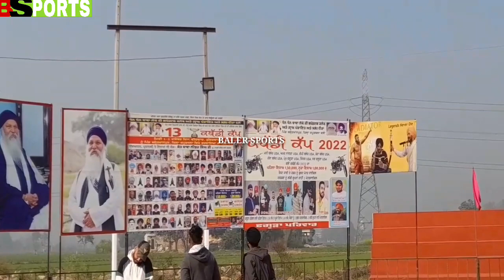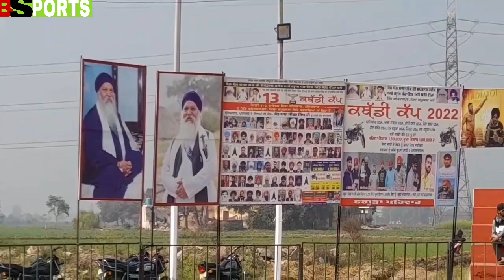Baler khan pur kabaddi Cup 2022 opening ceremony